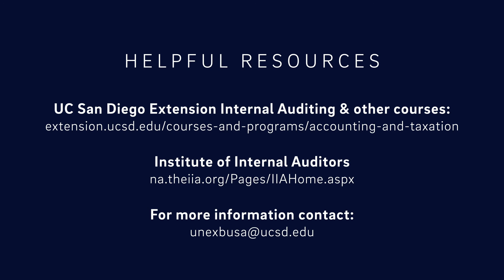Is internal auditing for me?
Think you know what internal auditors (IA) do? Find out if you really do! Discover the huge demand for IA professionals. Learn about the misconceptions about the field of IA. Meet the instructor and get expert advice.